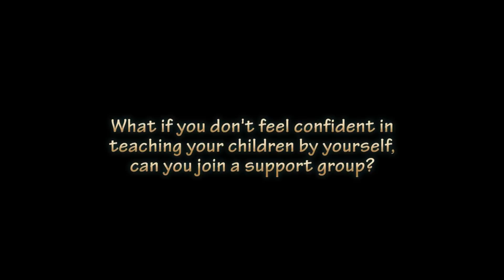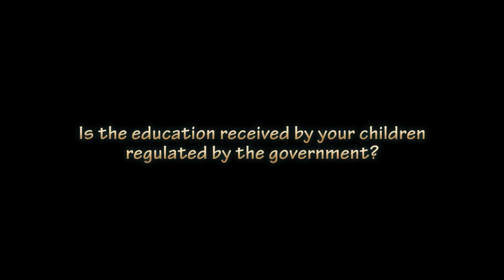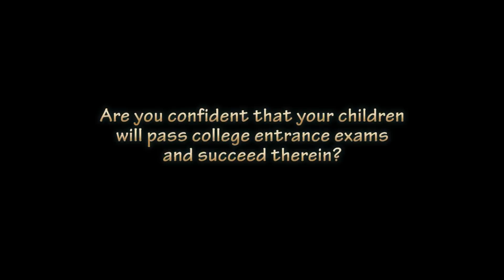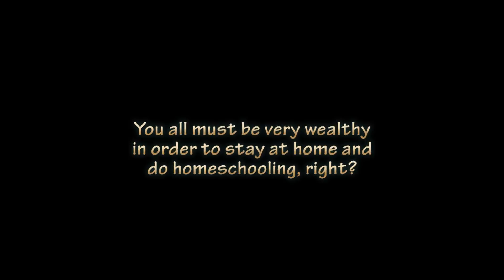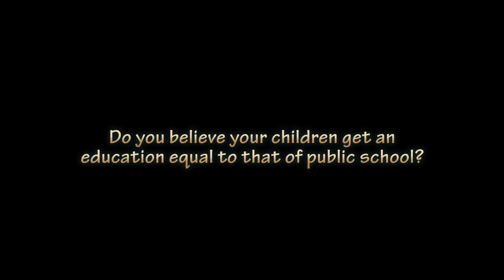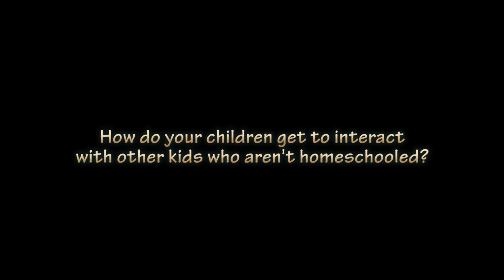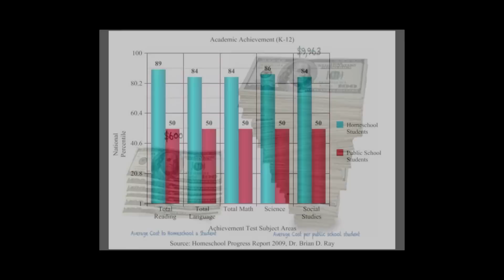Homeschooling: Is It Really Good for Kids?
Kelly Dwyer worked with me on this quarter final project for Corporate Media class.

MEDIA ACKNOWLEDGEMENTS

The music in this video is from MusOpen, and is free to use

I "borrowed" these images from these people, whom I hope will not mind too badly.
So if anyone owning these images objects, I'm more than happy to remove them from my work, one way or another. If I've somehow overlooked an image's origin, please let me know, and I'll place a link to your site.

Emotion Pictures -- J.H. Anderson Photography

Homeschooling Images I swiped from the Internet, and need to notify them owners:
"homeschool-mother-and-daughter" (blonde mother and daughter in white) comes from Single Parent Center

"hs1" (kids around an elongated table) comes from The Homeschool Hub

"school" (dad with kids in home classroom) from A Twisted Crown of Thorns

"Homeschool mom daughter computer" (Pretty brunette and mother at computer) from Catholic Homeschooling in Delaware

"homeschooling_1382481c" (pic of blonde dad with glasses and daughter) from The Telegraph

"100110od_Nuntavong198_school_800" (mother with two kids bending over a book) from Airforce Times "The ABC's of Homeschooling"

"homeschooling" (pic of Ron Paul shaking hands with a homeschooler) from Ron Paul

"homeschool" (cute little girl looking into camera while doing schoolwork) from Homeroom Teacher

"img_10379" (red head boy struggling over his schoolwork) from House of Horne

"gech_0001_0002_0_img0136" (highly saturated image of two adults and children around a table) from Children's Health

"grad" (pic of mom flipping the tassle on son's graduation cap) from Home Learning Matters

"sunmo_smith_91408_480x360" (black mother and son with dreads) from CBS website, "The ABC's of Homeschooling"

"0325-germany-homeschooling_full_600" (parents and children around a table) from The Christian Science Monitor